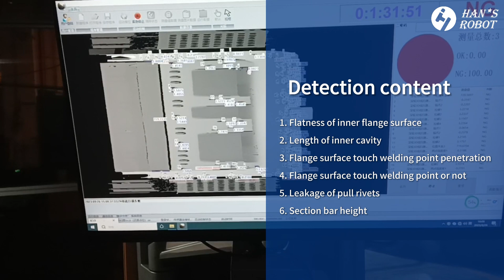Han's Robot Application - Renewable Energy Battery Tray Inspection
Han's Robot Elfin applied to renewable energy battery tray inspection, helping to improve battery quality. Follow us to learn more.